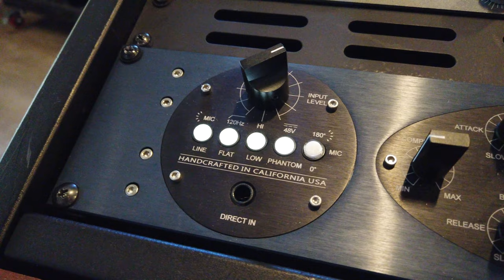EARTHWORKS MICROPHONES ARE AMAZING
VIDEO GEAR
-OSMO Gimble
-Stationary iPhone Camera
-Stationary Zoom Camera
-Photo & Film Lighting
-Ambiance lighting - Philips Hue Lights (throughout the entire studio)

CABLING
-Mogami Gold

STANDS/SUPPORT
-Ultimate Support Studio Boom
-On Stage Quick Lock Mic Clip Adapter

AUDIO (outboard, monitoring, mics, conversion, etc)
Earthworks Dk7
Earthworks Kick Pad
Earthworks DM20 (x4)
Earthworks SR25 (x2)
Earthworks SR20LS
Telefunken M82
Neumann U87 (x2)
sE Electronics Vkick
Shure 545
Shure 565
Subkick (Yamaha version is no longer made)
AVID MTRX Studio
Audient ASP880 (x2)
MANLEY Core Reference Channel Strip
Behringer P16 I
Behringer P16 M (x3)
Furman Voltage Regulator
Furman Voltage Reg & UPS
ADAM Audio S3H (x2)
SSL UF8 (x2)
Kemper Profiler (rack)
Westone Audio

DRUMKIT SHELLS - DW Collectors 2001
22x18, 10x7, 12x8, 13x9, 14x14, 16x14
DW/Craviotto 14x5.5 matching one piece solid maple snare drum (2001)
DW Pancake Bass Drum/Gong Drum

DW DRUMKIT HARDWARE
9000 Snare Stand
9000 Kick Pedal
9000 Boom Cymbal Stand (x3)
9000 MDD Hi-hat Stand
9000 Airlift throne

CYMBALS
Zildjian 16” Constantinople Thin Crash (top hi hat)
Zildjian 16” K Series Dark Thin Crash (bottom hi hat)
Zildjian 18” K Custom Dark Thin Crash
Zildjian 18” Constantinople Thin Crash
Zildjian 22” Kerope Thin Ride
Zildjian 22” K Series Light Ride